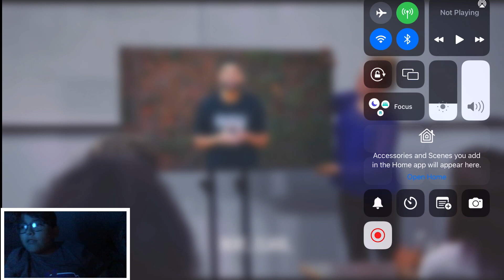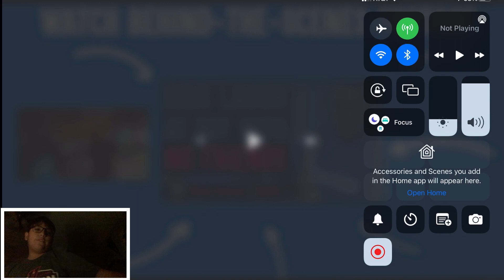Kid Gets Made Fun Of For Having No Friends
Dont bully of i come to ur house with my singing voice because i screech